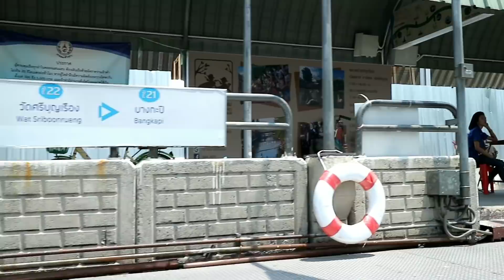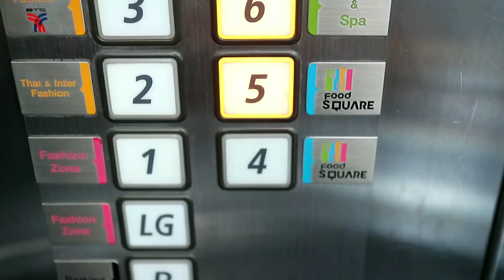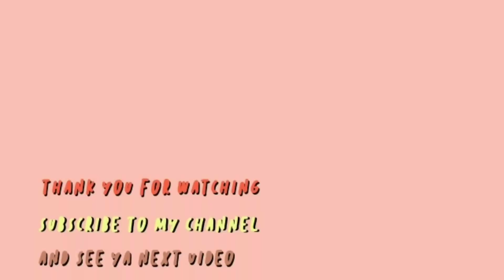♥ VLOG ♥ กรี๊ดดดด เจอ แคนดี้ เดอะเฟส 😍 vlog 1 day นานๆทีจะเจอเพื่อนๆ ♡ 19.04.19 ♡ | James Badbitch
Vlog 1 วัน กับ เพื่อนๆ | vlog | vlog 1 day | vlog friendship
1 วันทําอะไรบ้าง |